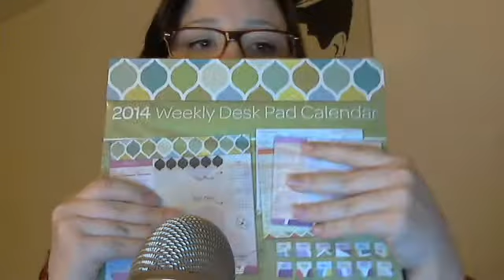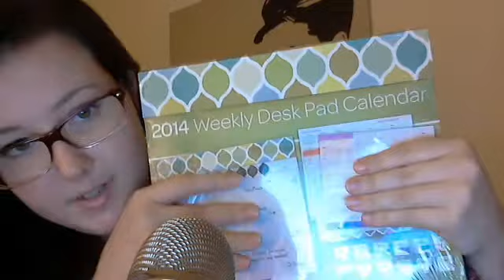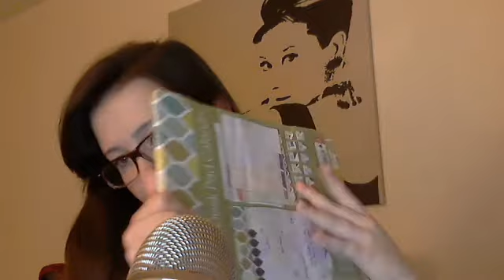ASMR Stereo Sound Assortment 2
Hello there! Welcome to my new channel. This video features soft speaking, whispering, tapping, scratching, crinkling, metal, paper, plastic, and glass. Thank you for listening, and enjoy!